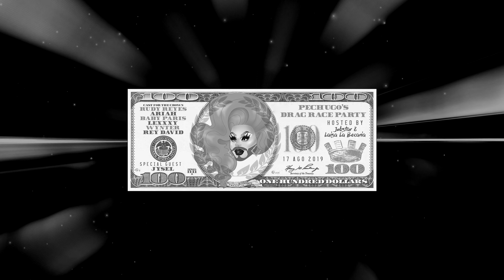Pechugo’s Drag Race Party - REY DAVID - Show Individual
Pechugo’s Drag Race Party tiene como propósito celebrar el cumpleaños de un gran fan de RuPaul’s Drag Race y entretener a sus invitados en una competencia de drag queens por medio de batallas de lipsyncs deliberadas a la suerte de una ruleta, la ganadora de cada eliminatoria pasa directo al lipsync final y sólo una se llevará la gran corona.